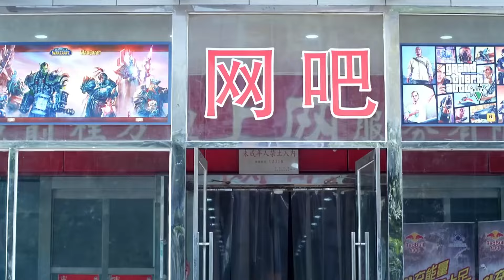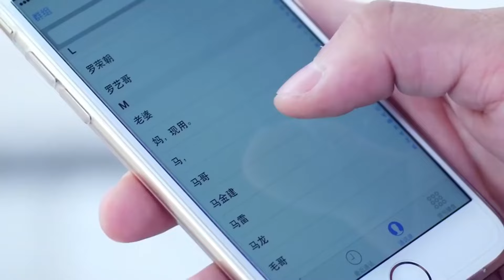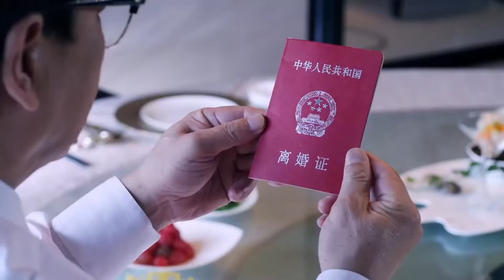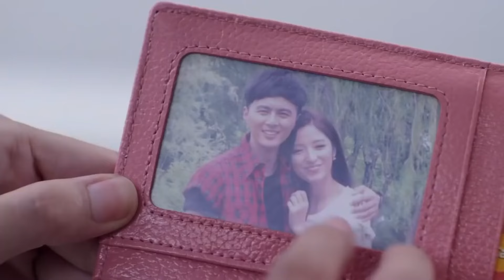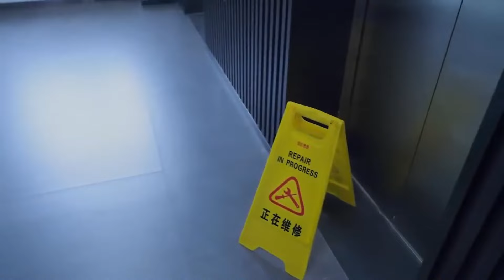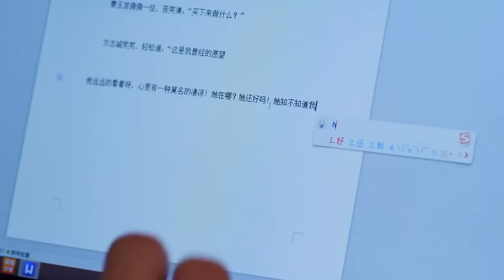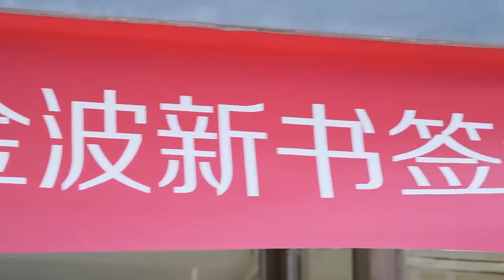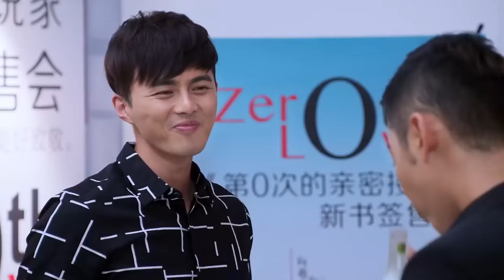【Full Movie】丈夫出軌小三，妻子提出離婚後意外流產，丈夫後悔了！🍙ChineseDrama​